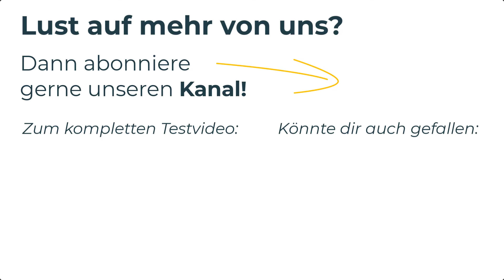Tineco Floor One S5 Pro 2 - 5 Dinge die du über ihn wissen solltest! | Mit Rabattcode!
Wir haben den Tineco Floor One S5 Pro 2 ausgiebig getestet und präsentieren dir in diesem kurzen Video fünf Dinge, die du unbedingt über den Wischsauger wissen solltest.

▬  Tineco Floor One S5 Pro 2 kaufen  ▬▬▬▬
🛒 Tineco Floor One S5 Pro 2 bei Amazon

▬  Tineco Floor One S5 kaufen  ▬▬▬▬
🛒 Tineco Floor One S5 bei Amazon

▬  Mehr Infos  ▬▬▬▬▬▬
📖 Unser ausführlicher Tineco Floor One S5 Pro 2 Testbericht:

▬  Inhaltsverzeichnis  ▬▬▬▬▬
00:00 - Einleitung
00:10 - Zeitersparnis
00:36 - Mehr Komfort
01:39 - Unerreichbare Stellen
01:59 - Häufigeres Wischen
02:39 - Mehr Hygiene

- Saugt und wischt in einem Schritt
- Permanente Reinigung mit Frischwasser durch separaten Schmutzwassertank
- Vergrößerte Frisch- und Schmutzwasser-Behälter
- Im Ultra-Modus wird Leitungswasser zu elektrolysiertem Wasser umgewandelt
- Verbesserte Kanten- und Eckenreinigung durch neue, bis an den Rand reichende Bürste
- Saugkraft, Bürstengeschwindigkeit und Wasserfluss werden automatisch reguliert
- Praktische Selbstreinigungsfunktion
- Mit eigener App
- Reiner Saugmodus als exklusive Pro-Funktion

▬  Über unser Testverfahren  ▬▬▬
Wir geben uns nicht damit zufrieden ein Gerät nur oberflächlich zu begutachten und den wohlüberlegten Angaben des Herstellers zu vertrauen. Denn wir möchten dich bei der Suche nach einem passenden Gerät unterstützen und dir eine unabhängige Entscheidungshilfe bieten. Daher haben wir es uns zur Aufgabe gemacht, die unterschiedlichsten Reinigungsgeräte auf den Prüfstand zu stellen und sie in unseren Testräumlichkeiten diversen Härtetests zu unterziehen.
Im Rahmen der Saugleistungstests wird das Gewicht der aufgesaugten Verunreinigungen stets genau ermittelt, um präzise Vergleiche anstellen zu können. Wir überprüfen aber auch alle anderen Features und kontrollieren sogar die Angaben zu Lauf- & Ladezeit sowie Lautstärke auf ihre Richtigkeit.
Eine Kaufempfehlung gibt es nur dann, wenn uns das Produkt wirklich überzeugen konnte. Andernfalls raten wir dir zu einem besseren Gerät.

Wir versuchen, die Tests so objektiv wie möglich zu gestalten. In das Ergebnis fließt aber auch unsere persönliche, subjektive Meinung und Erfahrung mit dem Produkt mit ein. Somit spiegelt dieser Vergleich nur unsere persönliche, subjektive Meinung wieder.
Alle Angaben zum Leistungsumfang, Preise, Features, … der vorgestellten Produkte sind ohne Gewähr. Es gelten die Angaben, welche direkt vom Anbieter bereitgestellt werden.

Musik im Video:
Titel: Global
Künstler: Emmit Fenn

*Affiliate-Offenlegung:
Die mit Sternchen (*) gekennzeichneten Links sind sogenannte Affiliate-Links. Wenn du auf so einen Affiliate-Link klickst und über diesen Link einkaufst, bekommen wir von dem betroffenen Online-Shop oder Anbieter eine Provision ausbezahlt. Für euch fallen dabei keine zusätzlich Kosten an. Ihr zahlt also den exakt selben Betrag wie sonst auch.